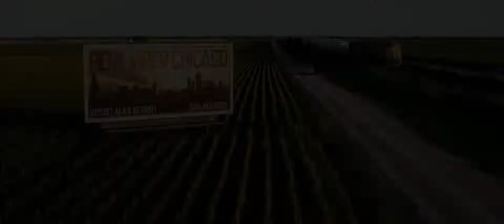Transformers Age of Extinction (Mission impossible Dead Reckoning Part One) Style